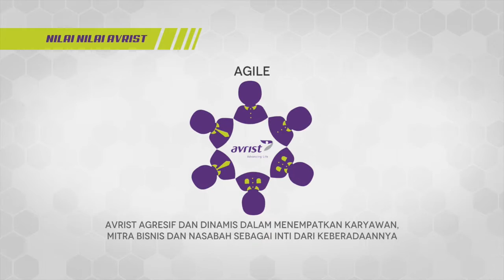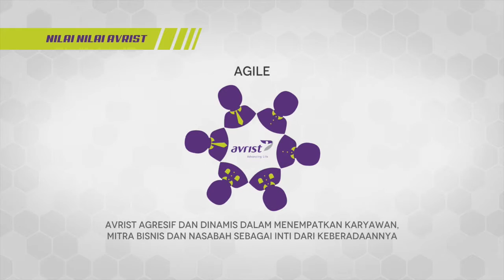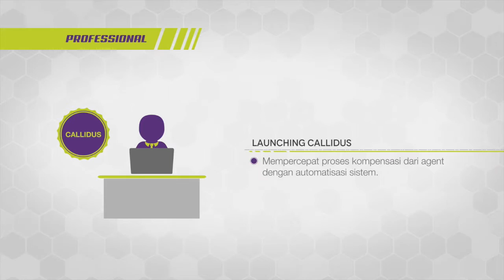Avrist Assurance Key Focus 2016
Avrist mempunyai nilai-nilai dasar dalam perencanaan perusahaan, yaitu:
- People Focus
- Professional
- Agile
- Forward Thinking

Dalam hal ini Avrist bergerak maju untuk terus mengembangkan industri Asuransi di Indonesia dan meningkatkan kualitas kehidupan masyarakat Indonesia.